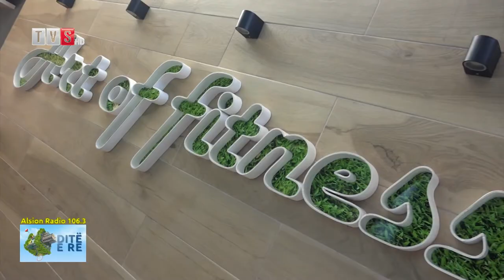Ditë e re|Fitness për të mbajtur trupin në formë nga Bleona Beqiri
"Dite e Re" eshte nje program qe transmetohet 5 dite ne jave, nga e hena ne premte nga ora 08:00-09:00 ne Tv Skampa, Alsion Radio, gjithashtu dhe ne portalin . Eshte nje format info-argetues me rubrika te larmishme, si parashikimi i motit, shtypi i dites,lajme nga bota e show bizit, kulture, sport, kuriozitete si dhe te ftuarit ne studio, me te cilet bisedohet per tema te ndryshme. Nuk mungojne asnjehere dhe hapesirat muzikore. "Dite e Re" eshte emisioni qe ju ben ta nisni diten tuaj me energji pozitive. Nga Entela Skora Abazi